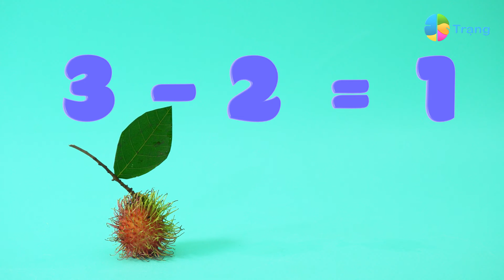PHÉP TRỪ TRONG PHẠM VI 3 bài học thú vị